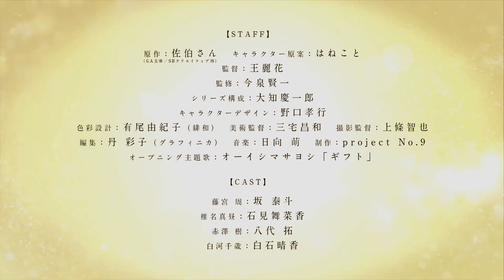The Angel Next Door Spoils Me Rotten | Official Trailer 2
The television anime adaptation of Saekisan's “The Angel Next Door Spoils Me Rotten” will be aired in January 7, 2023. This anime will focused on the relationship between two high-schoolers named Amane and Mahiru. Amane lives alone in an apartment, and the most beautiful girl in school, Mahiru, lives just next door. They've almost never spoken—until the day he sees her in distress on a rainy day and lends her his umbrella. To return the favor, she offers him help around the house, and a relationship slowly begins to blossom as the distance between them closes.

Alternative Titles:
Otonari no Tenshi-sama ni Itsunomanika Dame Ningen ni Sareteita Ken

Genres:
Comedy, Romance

Casts:
Amane Fujimiya: Taito Saka
Midday Shiina: Manaka Iwami
Itsuki Akazawa: Taku Yashiro
Chitose Shirakawa: Haruka Shiraishi

Staffs:
Original: Saekisan (GA Bunko / SB Creative)
Character draft: Hanekoto
Director: Kenichi Imaizumi
Series composition: Keiichiro Ochi
Character design: Takayuki Noguchi
Production: project No.9

© Saekisan / SB Creative / "The Angel Next Door" Production Committee

The Angel Next Door Spoils Me Rotten,
The Angel Next Door Spoils Me Rotten anime,
The Angel Next Door Spoils Me Rotten trailer,
The Angel Next Door Spoils Me Rotten anime trailer,
The Angel Next Door Spoils Me Rotten release date,
The Angel Next Door Spoils Me Rotten anime release date,
The Angel Next Door Spoils Me Rotten trailer eng sub,
The Angel Next Door Spoils Me Rotten anime trailer eng sub,